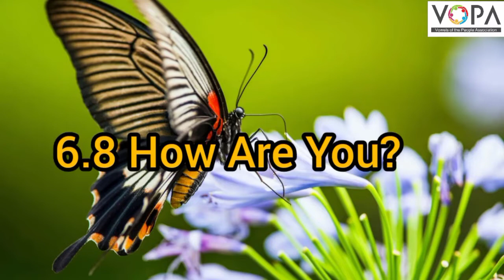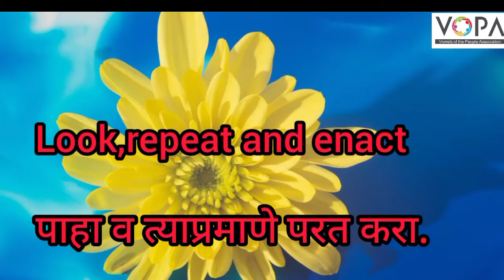1st | English | 6.8 | How Are You? | V2 | V-School